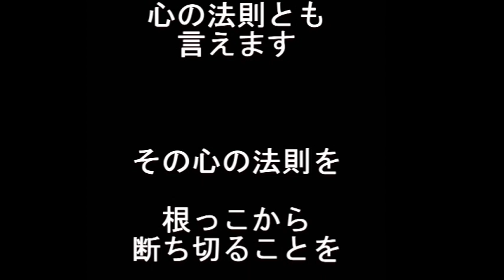心の法則を断ち切る